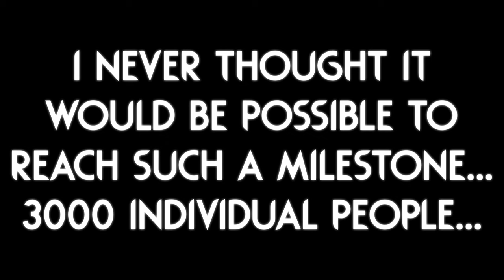3000 Subscribers!? (Small Announcement And Thank You!) 🙏 | Rain World Downpour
Thank you so much again for the support, I never thought it would be possible to keep climbing like this by doing Rain World videos, you are all amazing!

(For the next one Ill probably wait until 5000 before making a video, if that ever happens xD)